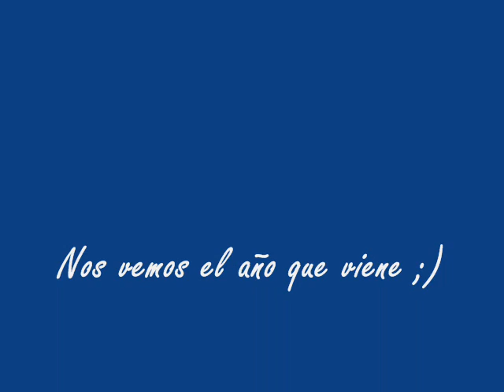Andres Colman Punta del Diablo 2012.wmv